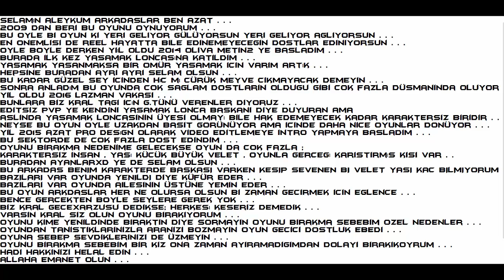GECExARZUSU METİN 2 YE ELVEDA ♣ HUNKAR METİN2 ♣ AZAT PRO DESIGN